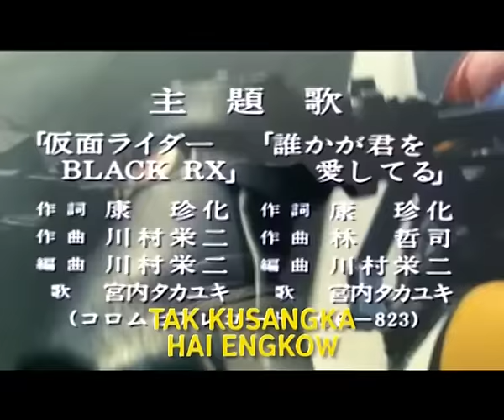Ksatria Batang Hitam Intro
Iseng ah upload video tentang sistem Pemulihan
OS X Recovery meliputi seperangkat utilitas internal sebagai bagian dari Sistem Pemulihan. Untuk memulai komputer Anda dari Pemulihan, mulai ulang Mac dan tekan tombol Command dan tombol R (Command-R). Tekan dan tahan tombol ini hingga muncul logo Apple. Ikon ini menunjukkan bahwa Mac Anda sedang dimulai. Setelah Sistem Pemulihan selesai dimulai, Anda akan melihat desktop dengan bilah menu OS X dan jendela "Utilitas Mac OS X". Catatan: Jika Anda melihat jendela masuk atau desktop dan ikon Anda sendiri, kemungkinan Anda kurang cepat menekan Command-R. Mulai ulang dan coba lagi.